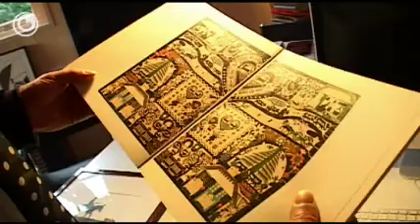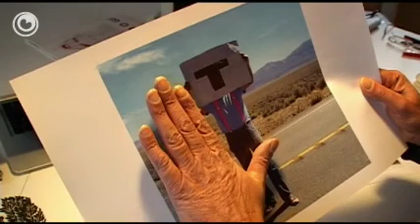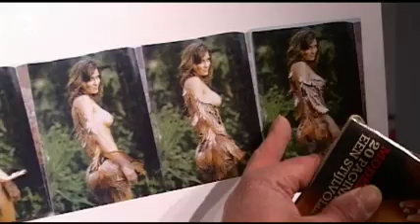K-rûte: Paperscream mei Gerlof Smit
Yn Skingen wennet Gerlof Smit. Hy is reklameman mar kombineart syn wurk mei it knippen fan papier.

Papierknippe is in keunstfoarm dy't al yn de tredde ieu foar Kristus foarkomt en syn woartels yn it âlde Sina hat. Wat Smit steurt is dat syn hobby in wat truttich imago hat. Al hoe moai it resultaat ek is, minsken tinke dochs gau oan folkskeunst en knutselje. Mar Smit wit der sa'n draai oan te jaan dat der fan 'trutterij' gjin sprake mear is.

Sa nimt er syn knipsels faak mei op syn reizen troch Amearika. Hinget it oer in highway, leit it om in kaktus of lit it waaie op 'e wyn. Sa wurde it akteurs yn in geheimsinnich stik dat spilet yn in bysûnder dekôr. In soarte fan Landart. Werom't er it docht wit er net. Mar it bringt him yn kontakt mei de leukste minsken op de frjemdste plakken en yn de meast idioate situaasjes.